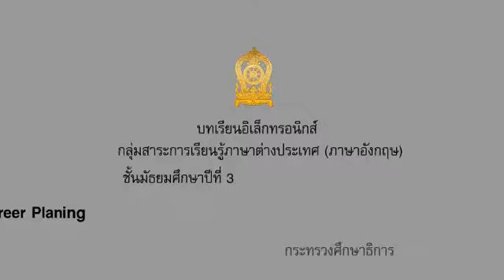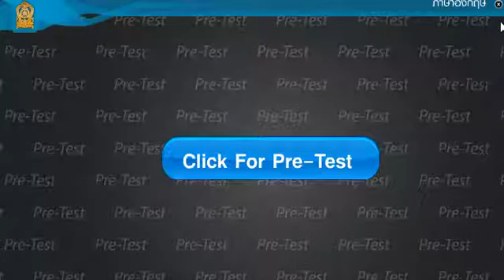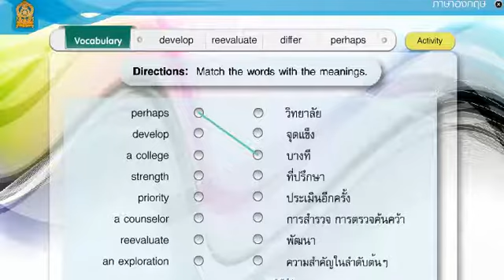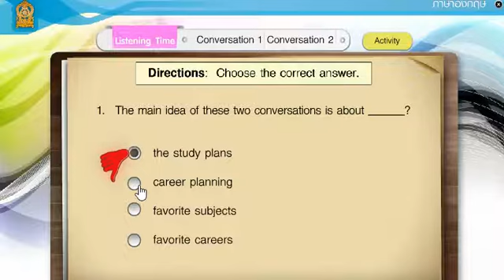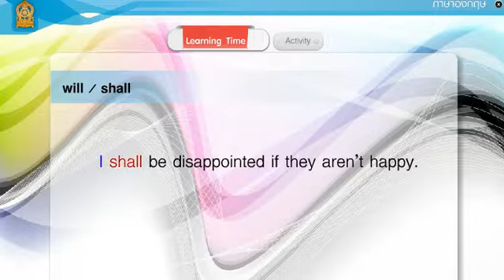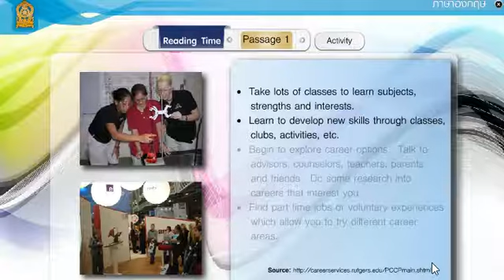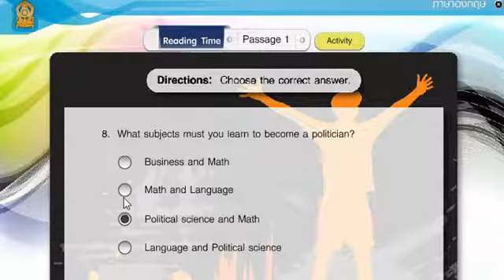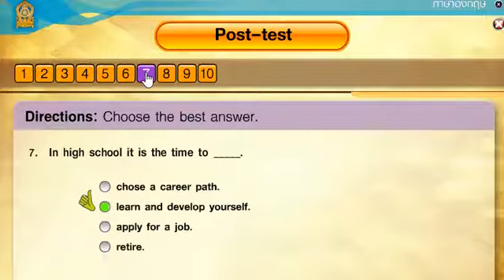ภาษาอังกฤษ ม 3 เทอม 2 คาบ 21